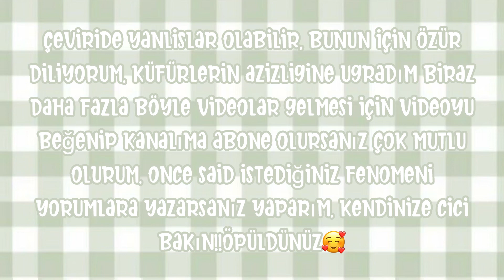Necip Durmaz Once Said (Türkçe English subtitles) (Küfürlü)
Gününüz kötü geçiyorsa gülme garantili bir video umarım bir nevi de olsa buna vesile olabiliriz